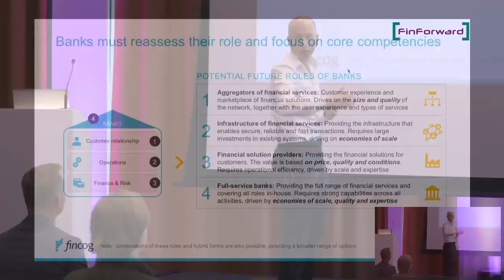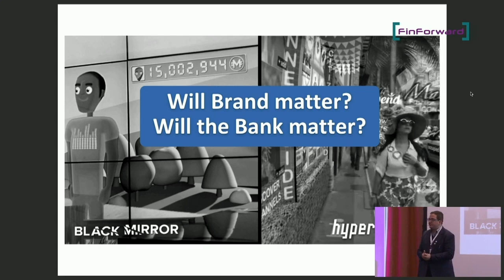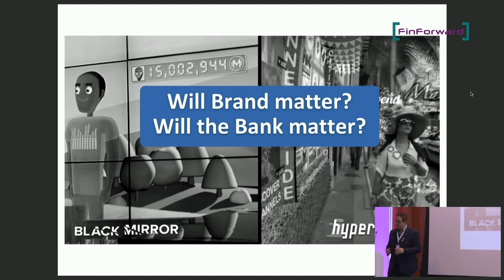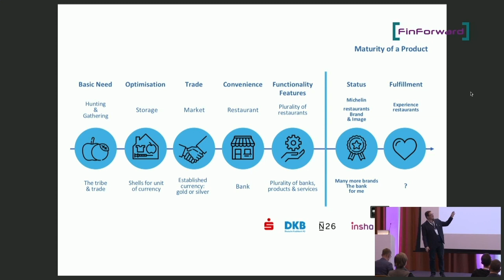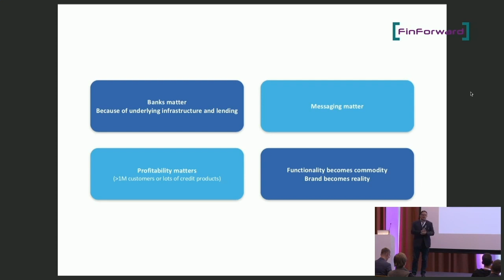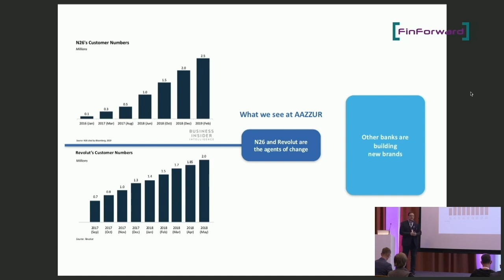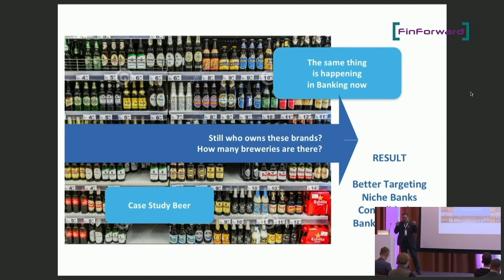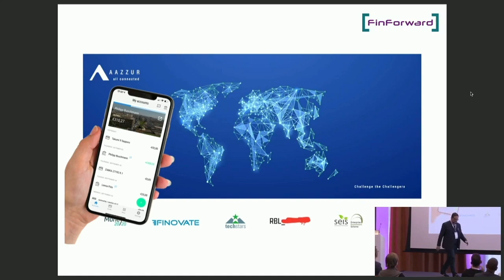FinForward: Banks becoming superfluous – banks’ fears of being commoditised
Let's recap this year's FinForward conference together. In this video, taken from the livestream of Fintech Week & Symbioticon, Jana Koch, Jeroen de Bel and Philipp Buschmann, moderated by Michael Mellinghoff, will offer insights on the culture change and organisational developments that are necessary for banks to stay relevant.

Video courtesy of Symbioticon/ Sparkassen Innovation Hub.

For more information on FinForward, go to finforward.eu and sign up for the newsletter to stay up to date on news regarding the next round!